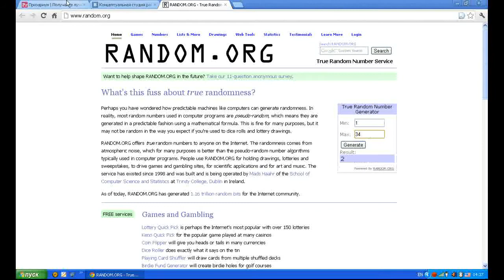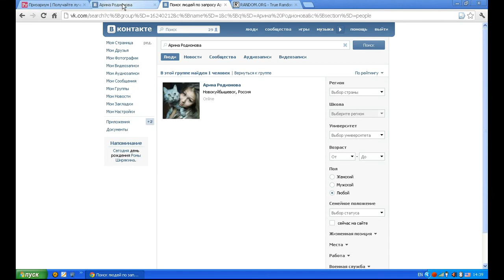Определение победителя в акции от MegaMind 26.08.2012